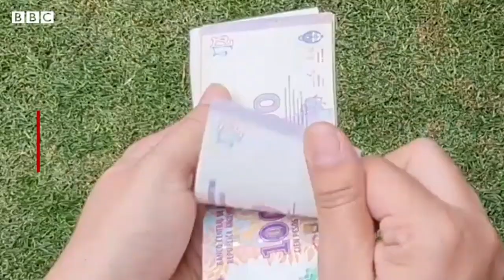3 Polêmicas da viagem de Lula pela América do Sul, vantagem ou desvantagem?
pastor Anderson Martins, três polêmicas envolvendo a viagem de Lula pela América do Sul. fala da União da moeda única,  empréstimos do BNDES para o Gasoduto. União com o Presidente do Uruguai